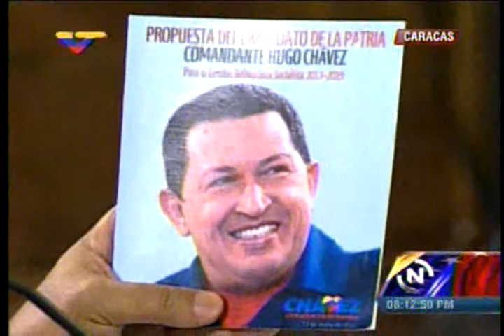Maduro: "Estamos en defensa de la Opep"